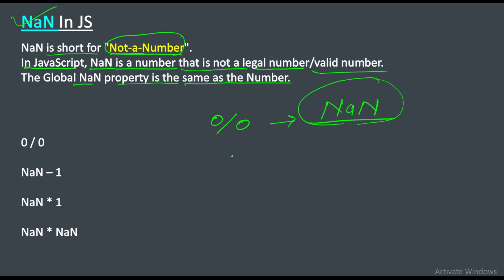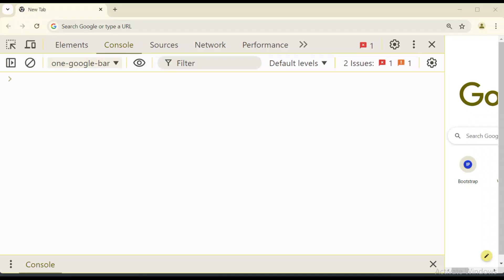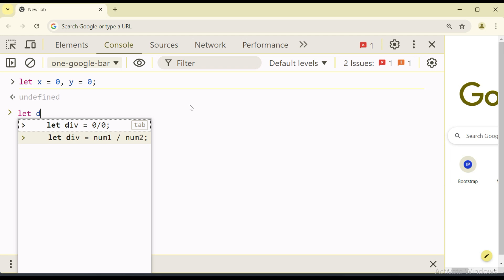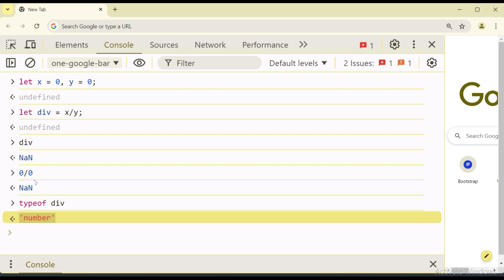NaN In JavaScript (Hindi) | Not-a-Number(NaN) in JS | JavaScript Tutorial in Hindi.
NaN In JavaScript (Hindi)  | Not-a-number in JS | JavaScript Tutorial in Hindi.

Suggested Keywords-:
NaN in JavaScript (Hindi)
JavaScript Tutorial For Beginners - NaN (Not a Number)
NaN (not-a-number) in JS
NaN - Not a Number | JavaScript Full Tutorial in Hindi.
Var, Let and Const Variables in JavaScript | 2 Minute JS | JavaScript
const, let and var in JavaScript | JavaScript Tutorial in Hindi #3
Differences Between Var, Let, and Const Variables in JavaScript Tutorial.
Let, const and var ki kahani | chai aur
Variables in JavaScript Tutorial in Hindi/Urdu - Class - 05
Variables in JavaScript | JavaScript Tutorial in Hindi #2
#3 Variables in JavaScript
JavaScript Full Course (2024) - Beginners to Pro.
JavaScript Tutorials for Beginners in Hindi
JavaScript Tutorial Full Course - Beginners to Pro (2024)
Learn JavaScript - Full Course for Beginners
Data types of javascript summary | chai aur
JavaScript Data Types Tutorial in Hindi / Urdu
Data Types in JavaScript Tutorial in Hindi / Urdu - Class - 07
data types in javascript | Bhanu Priya

Search Quires-:
data types in javascript
data types in javascript in hindi
data types in javascript in web development
data types in js
data types in js apna college
let const and var in javascript
let vs const vs var in javascript
variable in javascript in hindi
variable in javascript
variable scope in javascript
javascript full course code with harry
javascript full course in hindi
javascript full course chai aur code
javascript by gscti
javascript hitesh choudhary
javascript wscube tech
javascript projects for beginners
javascript dom
javascript yahoo baba
javascript full course apna college
javascript full course for beginners
javascript full course one shot